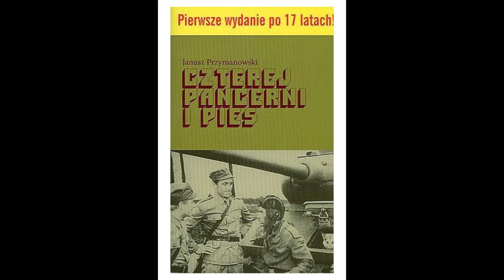CZTEREJ PANCERNI I PIES - CIEKAWOSTKI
Czterej pancerni i pies – serial telewizyjny w reżyserii Konrada Nałęckiego, według scenariusza Janusza Przymanowskiego na podstawie książki tegoż autora pod tym samym tytułem. Fabuła przedstawia losy załogi czołgu Rudy i psa Szarika podczas II wojny światowej. Serial powstał w latach 1966–1970. Czołówka serialu zmieniała się kilka razy: w odcinku 8 (brak postaci Olgierda), 9 (liczne zmiany) i 10 (pojawia się Tomuś Czereśniak).